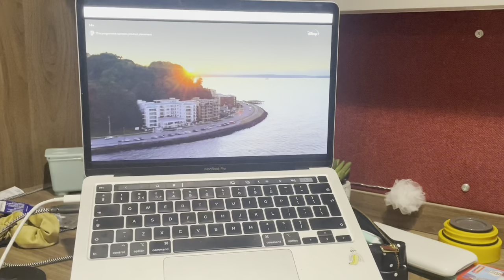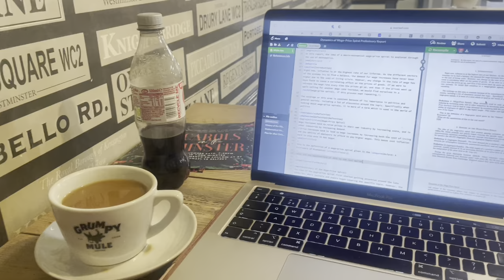A week in the life of a Maths student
Join third-year Maths student, JJ, for a week in her life studying Maths at the University of York. From completing assignments to watching Grey's Anatomy!